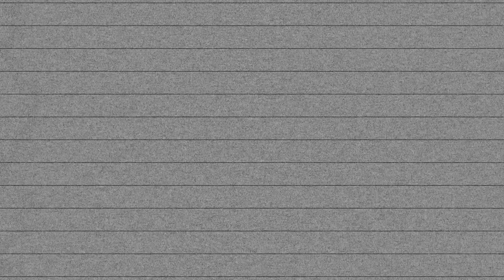QI | Nature's Biggest Gangsters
This clip is from QI Series M, Episode 4, 'Miscellany' with Stephen Fry, Alan Davies, Noel Fielding, Rhod Gilbert and Cariad Lloyd.